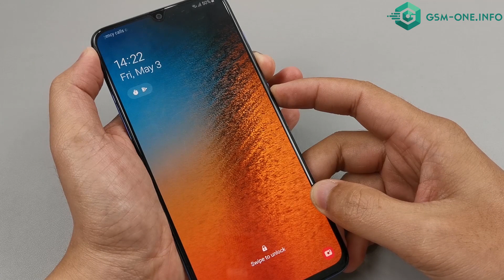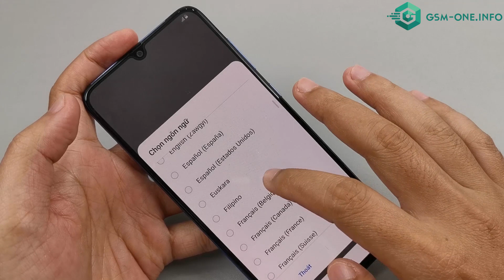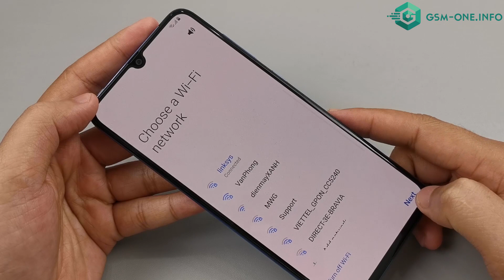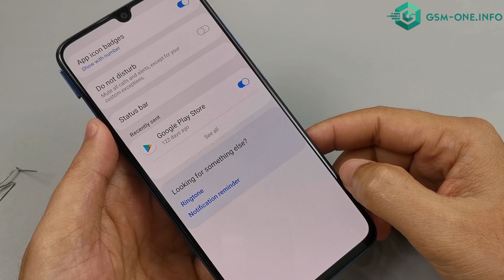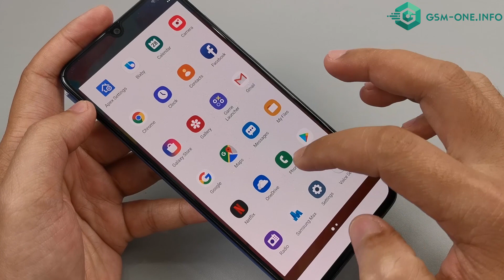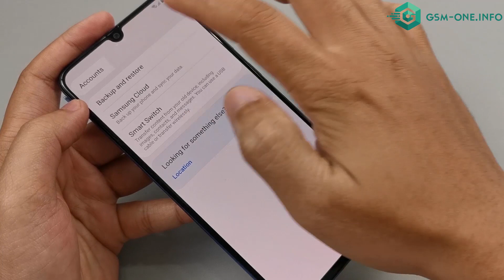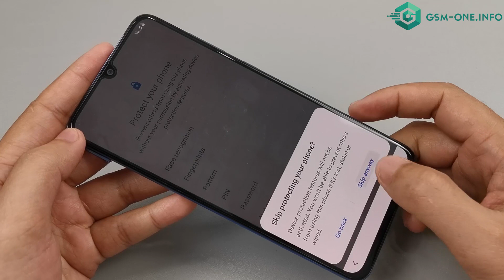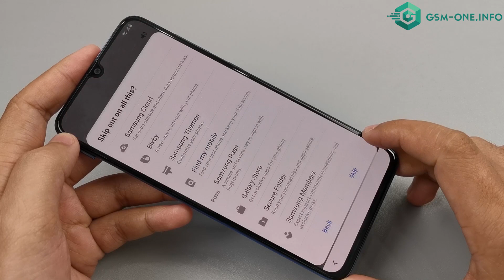How To Hard Reset & FRP Lock Google Account SAMSUNG GALAXY A70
2019 Update  | FRP Bypass Google Account all SAMSUNG GALAXY Android 9(Pie)

Solution 1 | FRP Bypass Google Account SAMSUNG Galaxy A50

Solution 2 | Bypass Google Account SAMSUNG Galaxy M20

2019 | FRP Bypass all SAMSUNG Android 9 (pie)

(Hot & Free) New Solution Bypass FRP Lock all  SAMSUNG GALAXY All Android Version

How to Bypass FRP Lock Google Account SAMSUNG GALAXY  "TALKBACK NOT WORK"